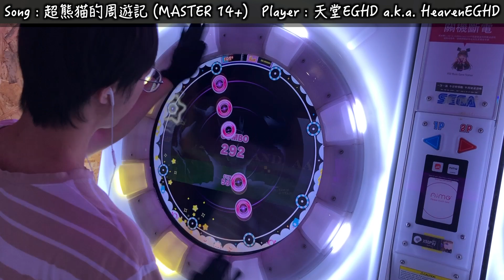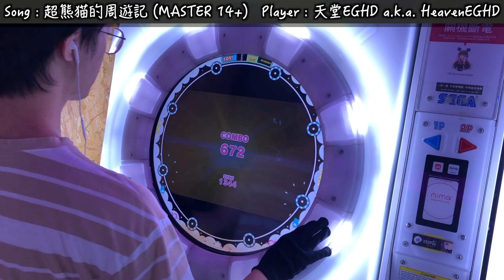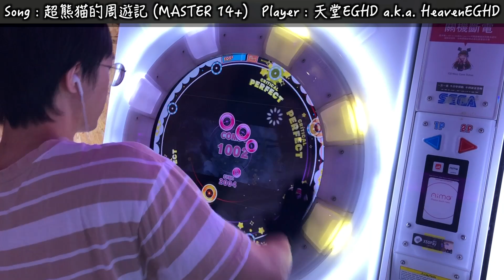【超客家的蹭歌行】超熊猫的周遊記（ワンダーパンダートラベラー）(MASTER 14+) ALL PERFECT!!!【maimaiでらっくす FESTiVAL+】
■遊戲名(Game) : maimaiでらっくす FESTiVAL+ (maimai DX FESTiVAL+)
   ■曲(Music) : FANTAGIRAFF - 超熊猫的周遊記（ワンダーパンダートラベラー）
   ■下落速度(Speed) : 6.5
   ■校準值(Offset) : +1.0(Judgment A), 0(Judgment B)
▲玩家(Player)
   ■天堂EGHD(HeavenEGHD)
   ■看到標題就知道, 這人依然懶得爬地圖(o), 這次的14+該怎麼說呢, 譜型非常奇特, 初見很殺但熟了後非常好打, 除了尾殺那條hold接一圈touch有點陰間以外
▲錄影地點(Location)
   ■台北西門X50一店